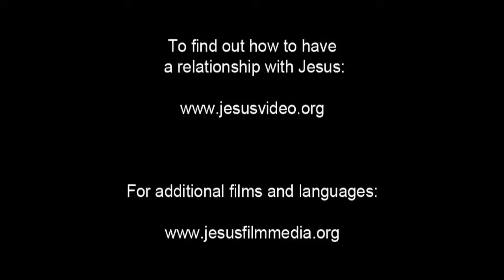Italian Good News! Confess Jesus As Lord! Believe In Jesus Resurrection! Surely Saved Forever!(23)